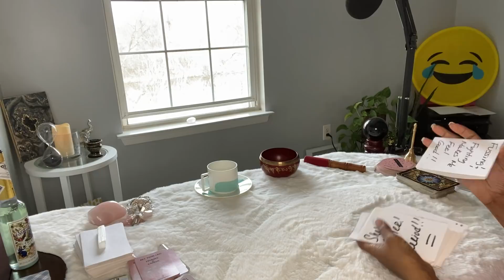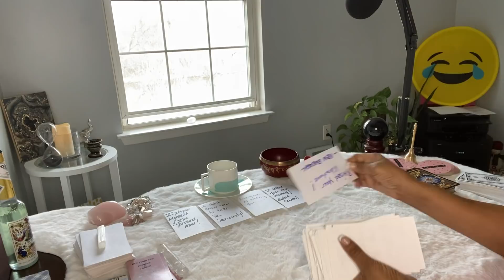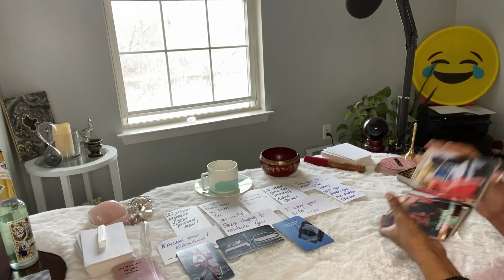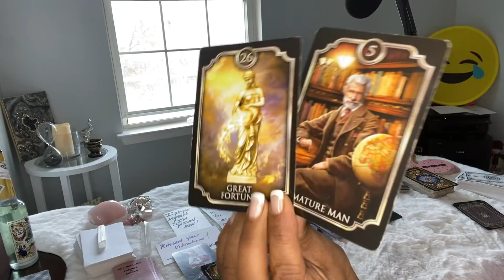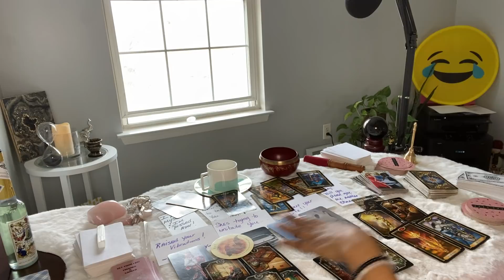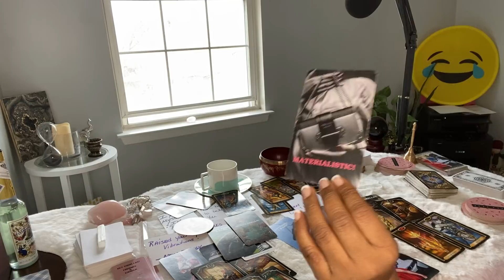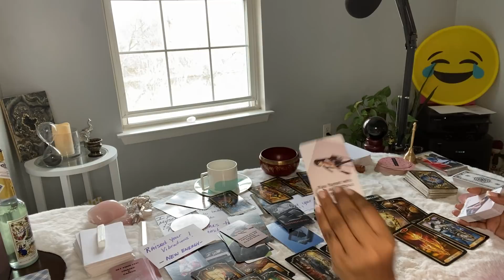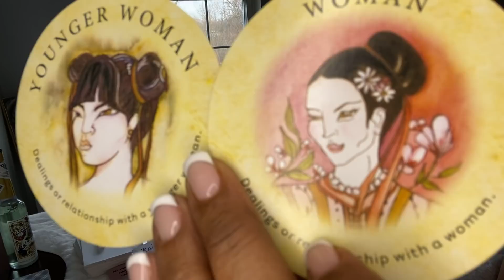THEY’RE PISSED BECAUSE THEY PLAYED THEMSELVES WITH U FOR A KARMIC YOUNGER WOMAN .. BABY IS MAD!😂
Hey Loves!

🦋ETSY/Yourinnerchakras
1. Include your 3 questions

🦋 SOCIALS:

TICTOK: Yourinnerchakras